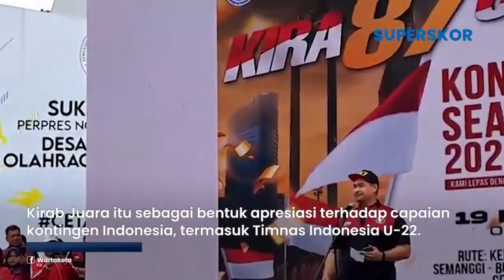Menpora Minta Maaf Buat Atlet Lain Merasa Tidak Dihargai dan Kirab Juara Bikin Jalanan Macet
TRIBUN-VIDEO.COM, JAKARTA - Menteri Pemuda dan Olahraga (Menpora), Dito Ariotedjo menyampaikan permohonan maaf karena Kirab Juara membuat macet lalu lintas di sepanjang Jalan Sudirman - Thamrin hingga menuju Stadion Utama Gelora Bung Karno, Jumat (19/5/2023).

Kirab Juara itu sebagai bentuk apresiasi terhadap capaian kontingen Indonesia, termasuk Timnas Indonesia U-22 yang sukses membawa pulang medali dari SEA Games 2023.

"Terima kasih juga untuk seluruh masyarakat Indonesia khususnya Jakarta, mohon maaf hari ini 2 jam kita bikin macet tapi energinya sangat positif," kata Dito dalam sambutannya di GBK, Senayan, Jakarta Pusat, Jumat.

Dito pun juga menyampaikan ucapan terima kasihnya kepada masyarakat Indonesia khususnya DKI Jakarta yang telah mendukung dan memeriahkan kirab keberhasilan Garuda Muda meraih medali emas dalam cabang olahraga sepak bola di ajang SEA Games 2023 Kamboja.

Tak lupa ia juga berterima kasih kepada seluruh kontingen yang telah berlaga hingga Indonesia mendapatkan perolehan medali yakni 87 medali emas, 80 medali perak, dan 109 medali perunggu.

Hasil ini merupakan torehan medali terbesar Indonesia sejak 2013 lalu terakhir kali menembus angka 80 medali emas.

Dia pun meminta doa kepada masyarakat agar dunia olahraga Indonesia bisa semakin baik lewat momentum pencapaian di ajang SEA Games Kamboja.

"Dan juga kawan - kawan yang ada di GBK hari ini saya ucapkan terima kasih sudah mendukung seluruh kontingen Indonesia dan mendoakan kita mendapatkan juara sepak bola setelah 32 tahun dan juga perolehan medali kita melesat ke atas menjadi 87 untuk emas, 80 untuk silver, dan 109 perunggu," ungkapnya.

"Sekali lagi saya mohon doanya untuk dunia olahraga kita," kata dia.

Minta Maaf ke Atlet Cabang Lain Olahraga

Dito Ariotedjo juga meminta maaf kepada pihak-pihak yang merasa tidak nyaman saat acara prosesi arak-arakan timnas U22 Indonesia dan kontingen SEA Games 2022 hendak berlangsung pada Jumat (19/5/2023) pagi WIB.

Kirab Juara ini menuai kritik karena dinilai mengistimewakan Timnas U-22 Indonesia sehingga terkesan cenderung tidak menghargai atlet cabang lain olahraga.

Perenang Indonesia peraih emas SEA Games 2023, Siman Sudartawa menjadi satu pihak yang mengutarakan kekecewaan itu dan bahkan meninggalkan kirab sebelum acara tuntas.

Menurut Dito Ariotedjo acara sebenarnya telah bermula dengan baik di awal.

Ia mengapresiasi persiapan di halaman gedung Kemenpora yang menurutnya sangat seru dan menyenangkan karena ada beberapa artis yang datang seperti JKT 48, Marshel, dan juga Dustin.

"Memang karena menunggu atlet bola tadi akhirnya kita putuskan langsung mulai acaranya," ujar Dito seperti dikutip dari BolaSport.

"Ternyata ada kekecewaan dari atlet renang Siman (Sudartawa). Tapi, ini tidak juga kita berniat seperti itu."

Dito mengutarakan bahwa pihaknya berinisiatif untuk mengadakan acara yang baru pertama kali bergulir ini.

Apalagi, kontingen Indonesia menutup SEA Games 2023 di urutan ketiga klasemen dengan perolehan 87 medali emas, 80 perak, dan 109 perunggu.

"Justru kita hari ini mencoba untuk mengapresiasi baru pertama kalinya atlet SEA Games ini kita apresiasi untuk pawai di Jakarta," tuturnya menambahkan.

"Menurut saya di SEA Games ini banyak sekali target-target yang sudah lama tidak terlampaui, contohnya dari jumlah medali emas, ini adalah perolehan emas terbanyak selama 20 tahun terakhir."

Ia memuji keberhasilan di mana kontingen Indonesia menjadi juara umum di tujuh cabang olahraga dengan empat atau lima mencetak sejarah seperti timnas basket putri yang mendapatkan emas pertama kali dan timnas sepak bola putra meraih medali emas setelah 32 tahun.

Tak hanya itu, hoki putra juga mendapat emas, kriket pun sama, dan atletik mendapatkan emas pertama di nomor 4x100 meret setelah 12 tahun.

Namun, keberhasilan timnas U22 Indonesia mendapatkan emas bisa dibilang paling menyita perhatian publik Tanah Air.

Sehingga, pihak Kemenpora berusaha menggabungkan antusiasme masyarakat kepada sepak bola dengna mempromosikan cabor-cabor lain.

"Ini budaya pertama di mana kita bisa dibilang memang menunggangi antusias masyarakat kepada bola dengan mempromosikan juga bahwa cabor-cabor lain juga berprestasi," tutur Dito.

"Memang pasti ada yang tidak nyaman dan kita sangat mohon maaf. Semoga ini jadi budaya baru yang nantinya juga cabor-cabor itu bisa mengikuti apa yang tadi PSSI lakukan."

"Jadi hari ini acaranya memang kKemenpora host. Pelepasannya dan PSSI kontribusi di satu titik waktu di GBK."

"Saya harap cabor-cabor lainnya bisa mengikuti dan mengapresiasi atlet-atletnya ketika pulang dari internasional event untuk bisa disemarakkan," tutupnya.

(Danang Triatmojo/Tribunnews/Firzie A. Idris/Kompas.com)

Video Production: Tri Susilo Mardhani